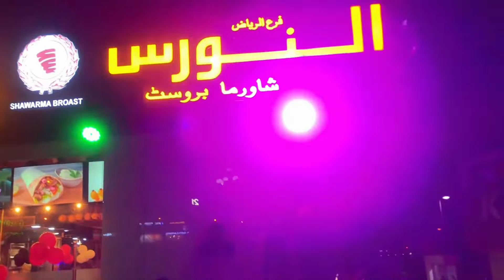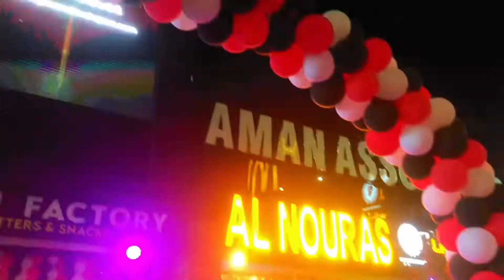Famous Restaurant Al Nouras Restaurant|Vlog in Alnouras Restaurant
restaurant in bahria town,restaurants in bahria town rawalpindi,restaurants in bahria town phase 7,restaurants in bahria town karachi,bahria town islamabad,best shawarma in riyadh,kalisto restaurant bahria town,restaurant,best tortilla wrap in lahore,best shawarma deal in lahore,al rajhi bank account opening online,shawafel restaurant,arabian shawarma in lahore,best shawarma in lahore,best dining places in riyadh,best food in bahria town